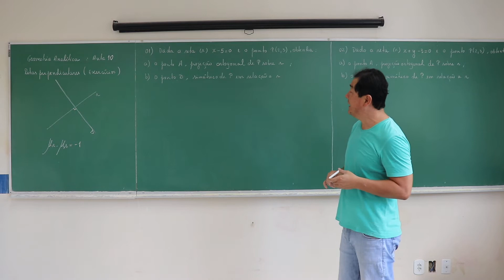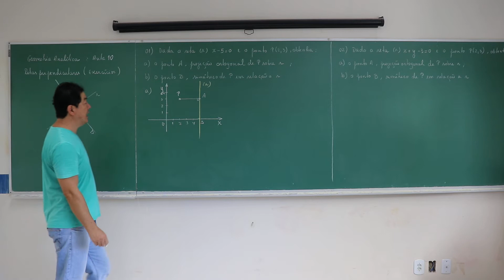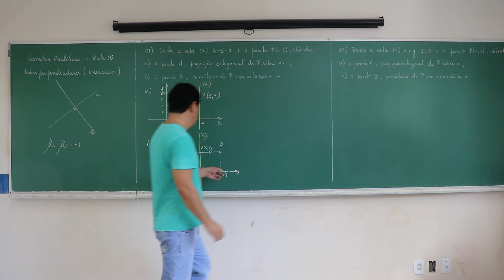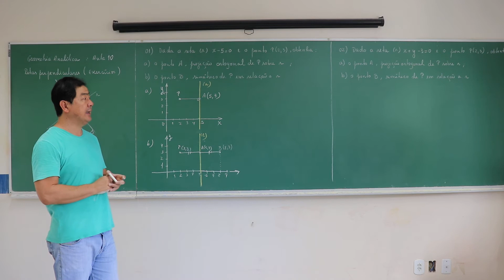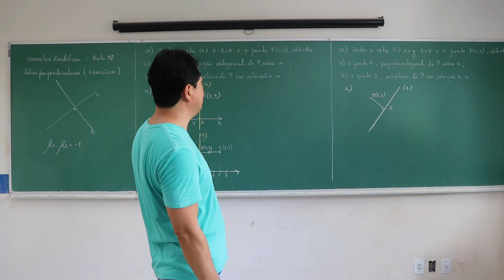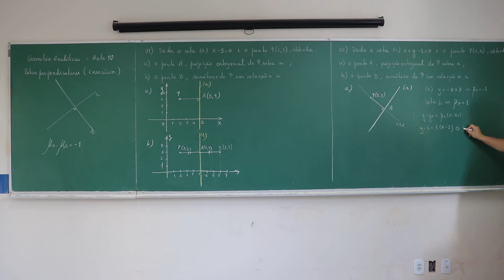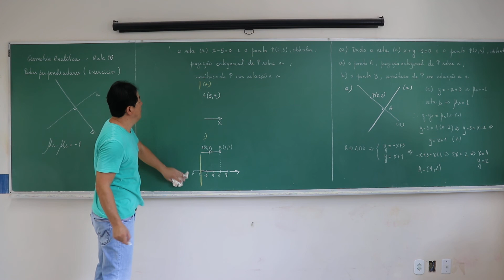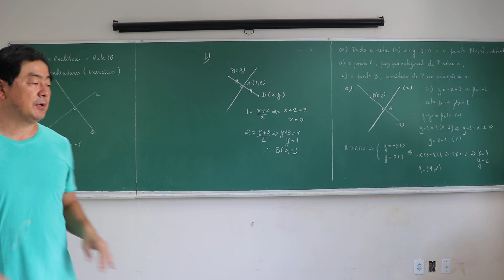Geometria Analítica: Aula 10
Retas perpendiculares. Exercícios.